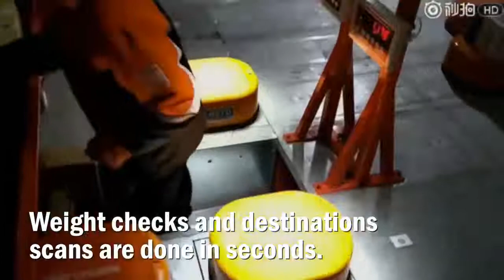Robots sorting system helps Chinese company finish at least 200,000 packages a day in the warehouse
Chinese delivery firm is moving to embrace automation. Orange robots at the company's sorting stations are able to identify the destination of a package through .

700 robots can sort out about 200000 packages a day! They scan the parcels, carry them to designated locations for further delivery. The self-charging robots .

THIS army of tiny orange robots which can sort up to 200000 packages every DAY in a Chinese warehouse are providing an alarming glimpse of what the future .

Chinese delivery giant STO Express saves 70% on costs over human workers who are unable to sort packages 24/7 for no money. Now robots can do it! This is .

Once Chinese delivery service has found a mesmerising high-tech way to reduce on labour and maximise on ef